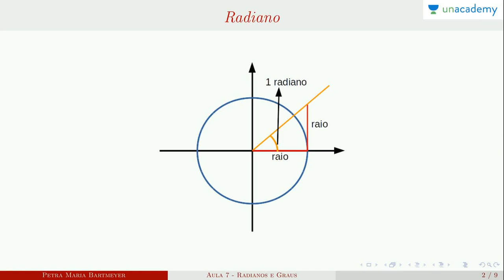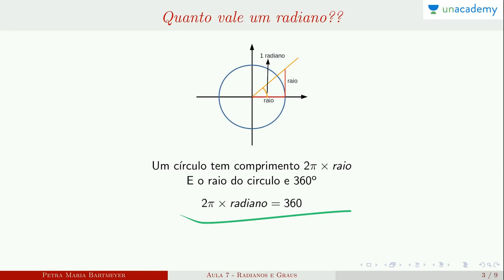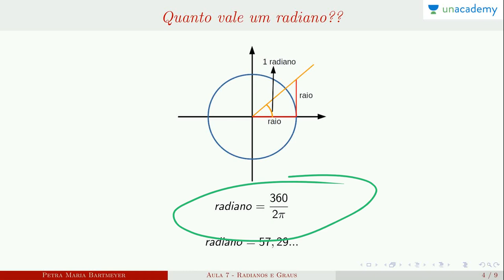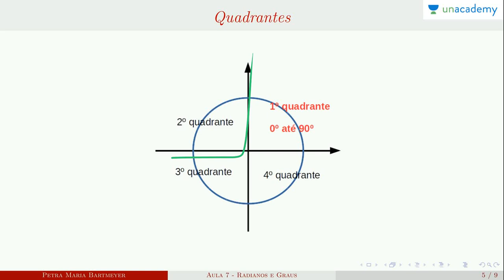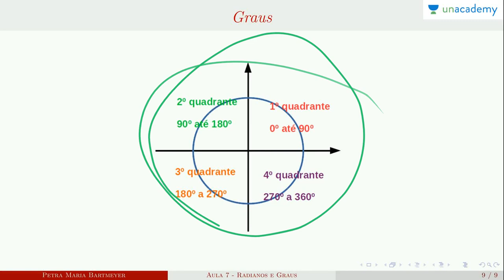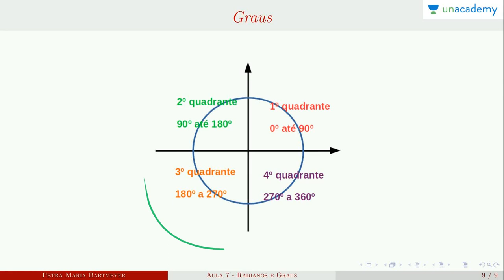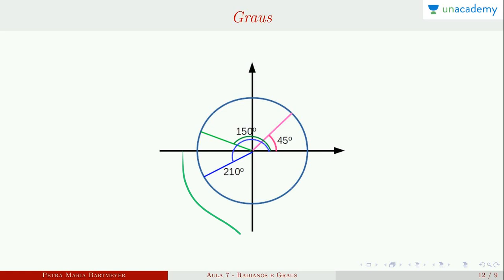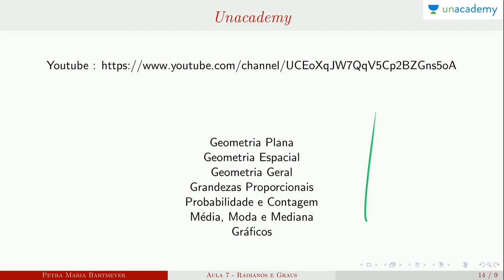Trigonometria para o ENEM - Aula 7: Radianos e graus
Trigonometria para o ENEM
Aula 7: Radianos e graus

Próxima lição: Trigonometria para o ENEM - Aula 8: Soma de Arcos Seno

4. Conjunto Numéricos - Petra Maria Bartmeyer
5.  Números primos - Petra Maria Bartmeyer